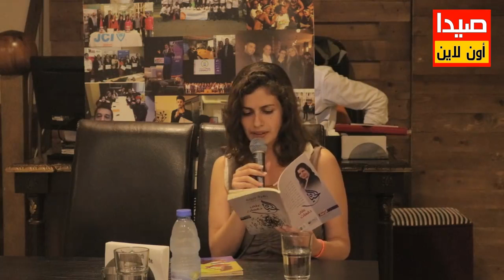JCI Sidon Fundraising Shour: June 25, 2016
On the occasion of the holy month of Ramadan, JCI Sidon organized a shour at Maisonnette Restaurant Cafe under the theme "Sidon Speaks Poetry" to fundraise for its upcoming blood donation campaign in the city. The program included poetry by 3 poets and entertainment.